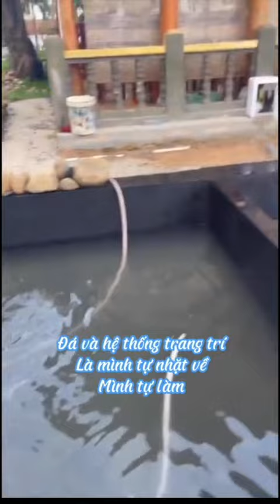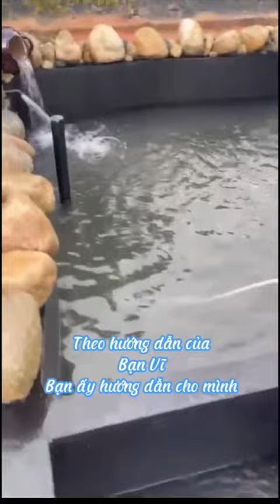Kiểm Tra Chạy thử vận hành nước cho hồ cá koi 13 Khối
🇻🇳 Thân chào anh em đồng ngư !
Cảm ơn các anh em đã xem video, và theo dõi kênh youtube của mình nhé!

Kênh Mình chủ yếu là Quay lại quá trình thiết kế thi công sân vườn, Làm hồ cá koi, tư vấn Cải tạo, sửa chữa và lắp lọc cho hồ koi, cũng như sưu tập những mẫu sân vườn đẹp nhằm giới thiệu đến với anh em.

🛠 Bên mình Nhận:
✔️Tư vấn thiết kế thi công cảnh quan sân vườn
✔️Thi công hồ nuôi cá Koi chuyên nghiệp

🇻🇳 KOI GARDEN
🏠 Địa chỉ : Lê Hồng Phong, P.Phước Hải, TP. Nha Trang , Khánh Hòa

Anh em Bấm theo dõi kênh - ủng hộ mình với nhé! Để mình có thêm động lực, làm thêm nhiều video hơn nữa liên quan đến hồ cá koi và sân vườn chia sẻ đến anh em nhé !
Trân Trọng !